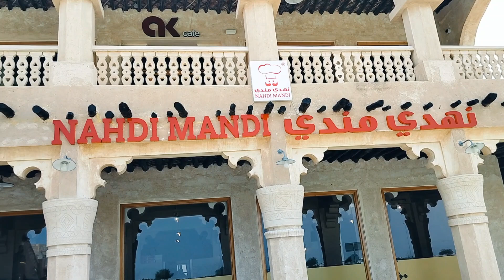Doha Qatar -Al Khor Souq Open New Restaurant Nahdi Mandi food vlog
is video me Alkhor souq me ik Naya are restaurant open hoa hai isme battery food milta hai saste prize me